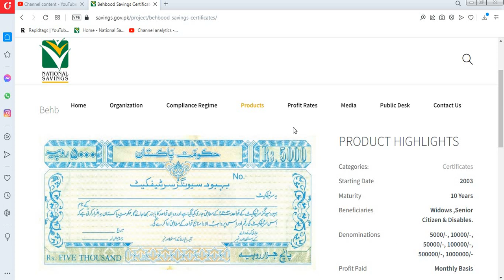Behbood saving certificates profit rates 2023| National Savings latest news| Qaumi Bachat Bank